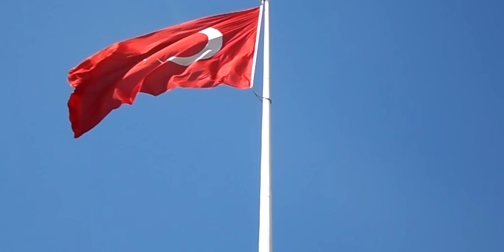2. ¿Dónde está MarginalMedia? 10 AU$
Un nuevo juego. Adivina el nombre del país que te muestro y al final de mi viaje tendrás la oportunidad de ganar un buen puñado de dólares australianos;-)

¿Cómo participar? Fácil. Simplemente escribe un comentario bajo el vídeo con el nombre del país que te muestran las imágenes de mi viaje.

¿El Premio? No sé. Calculo que entre AU$200 o AU$300 ("AU" significa dólares australianos, que vale un poco menos que el dólar americano) Cada vídeo nuevo que suba añadiré AU$5 al bote; lo que significa que, si no hay contratiempos, puede que esta serie consista de entre 40 a 60 vídeos.

¿Cómo se decide el ganador? En el último video de la serie, pediré a quien haya participado que me envíe un mensaje personal diciendo que cree que adivinó todos los países. Yo usaré la funcionalidad de 'búsqueda de comentarios' de YouTube para comprobar que eso es cierto. Entre los acertantes haré algún concurso que sea público de algún modo para ver quien sale ganador.

¿Juanita? Una KTM 990

Grabo con una Go Pro, una Sony barata y un ipod. Edito con Final Cut Pro

Por último: ¡conduce con cuidado!